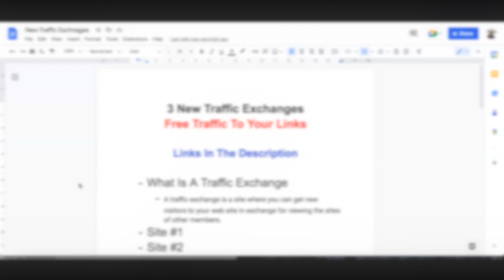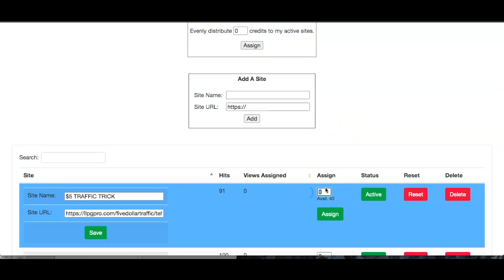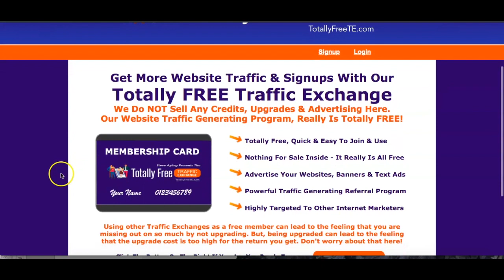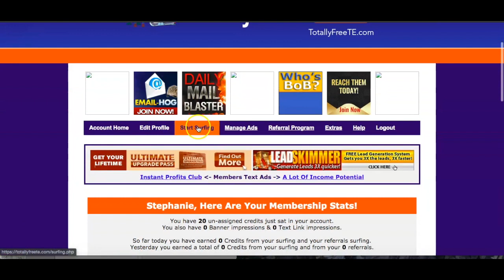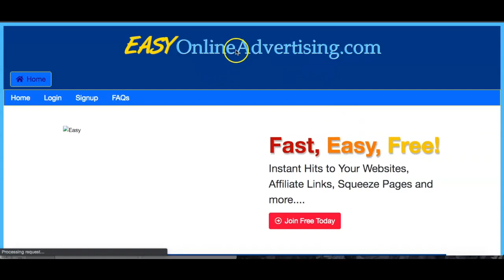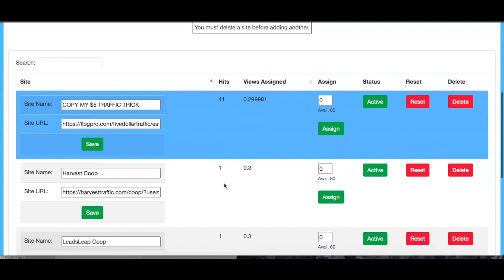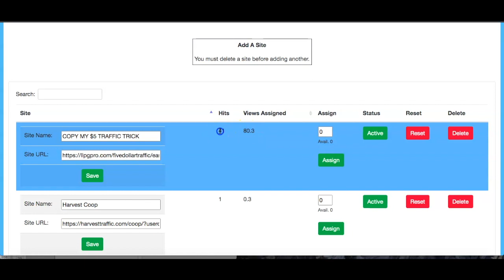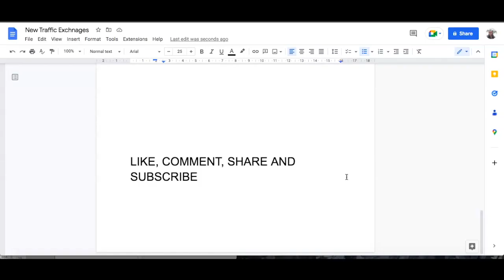3 New Traffic Sources For Affiliate Marketing - FREE Traffic and Leads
3 New Traffic Sources For Affiliate Marketing -  FREE Traffic and Leads

★★✅ NEW For 2024: Discover The Simple 1-Page Funnel That Is Converting Like CRAZY!

* Looking for new ways to promote your affiliate offers and/or capture pages?

Try these 3 brand-new traffic exchanges for FREE!

(This video title and description were both created with the help of Emerson AI!

Chapters:

0:00 - Intro
0:45 - What Is A Traffic Exchange?
1:38 - Site #1
4:26 - Site #2
6:50 - Site #3
9:15 - Conclusion + Tips

🔥 Get 100-200 Biz Opp Leads EVERY Day Guaranteed 💯!

My own results.  Your results can vary and there is no guarantee that you will earn any money using the techniques and ideas mentioned in this video. Ultimately, your level of success in attaining the results claimed in this video will require hard-work, experience, and knowledge. We have taken reasonable steps to ensure that the information on this video is accurate, but we cannot represent that the website(s) mentioned in this video are free from errors. You expressly agree not to rely upon any information contained in this video.